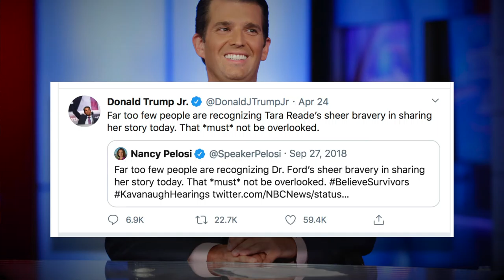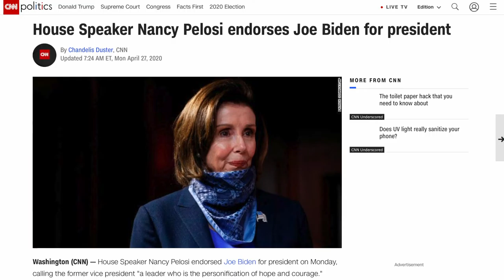Tara Reade's MeToo Story About Joe Biden is NOT Going to Go Away